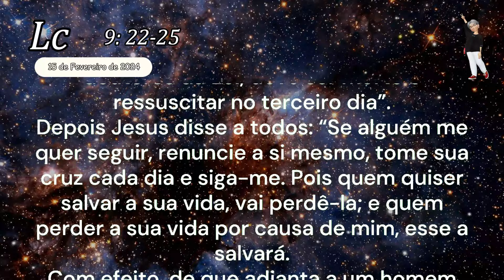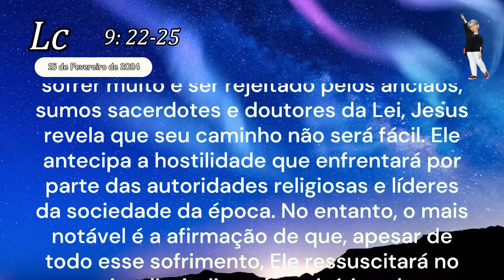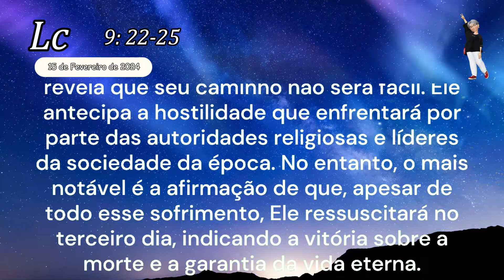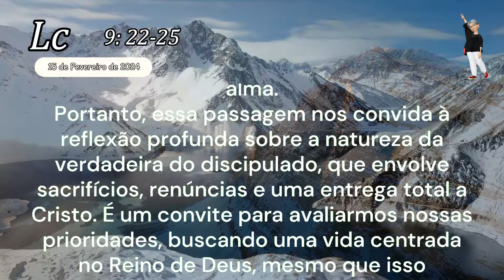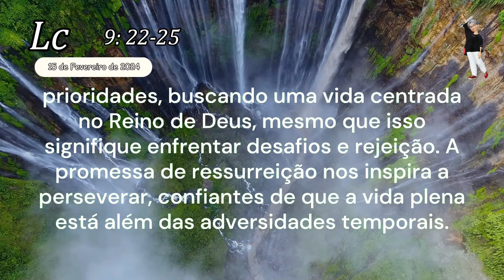Evangelho do Dia 15/02/2024 com Reflexão A Caminho da Cruz | Lc 9: 22-25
LITURGIA DIÁRIA: 6ª Semana do Tempo Comum | Quinta-feira
Quinta-feira depois das Cinzas

- EVANGELHO DO DIA – Lc 9:22-25
— Glória a vós, Senhor Jesus, primogênito dentre os mortos!
— Convertei-vos, nos diz o Senhor, está próximo o Reino de Deus! (Mt 4,17)
Naquele tempo, disse Jesus aos seus discípulos: “O Filho do Homem deve sofrer muito, ser rejeitado pelos anciãos, pelos sumos sacerdotes e doutores da Lei, deve ser morto e ressuscitar no terceiro dia”.
Depois Jesus disse a todos: “Se alguém me quer seguir, renuncie a si mesmo, tome sua cruz cada dia e siga-me. Pois quem quiser salvar a sua vida, vai perdê-la; e quem perder a sua vida por causa de mim, esse a salvará.
Com efeito, de que adianta a um homem ganhar o mundo inteiro, se se perde e se destrói a si mesmo?”

- A Caminho da Cruz.
É um anúncio profundo e impactante sobre a missão redentora de Jesus na Terra.
Ao mencionar que o Filho do Homem deve sofrer muito e ser rejeitado pelos anciãos, sumos sacerdotes e doutores da Lei, Jesus revela que seu caminho não será fácil. Ele antecipa a hostilidade que enfrentará por parte das autoridades religiosas e líderes da sociedade da época. No entanto, o mais notável é a afirmação de que, apesar de todo esse sofrimento, Ele ressuscitará no terceiro dia, indicando a vitória sobre a morte e a garantia da vida eterna.
A mensagem de Jesus vai além de sua própria experiência. Ele convida todos a segui-lo de maneira comprometida e radical. Ao dizer "Se alguém me quer seguir, renuncie a si mesmo, tome sua cruz cada dia e siga-me", Jesus está estabelecendo um padrão elevado para os discípulos. Renunciar a si mesmo implica abandonar os próprios desejos egoístas e buscar a vontade de Deus. Tomar a cruz é aceitar as dificuldades e sacrifícios que podem surgir ao seguir Cristo.
A frase "Quem quiser salvar a sua vida, vai perdê-la; e quem perder a sua vida por causa de mim, esse a salvará" destaca a paradoxal lógica do Reino de Deus. A verdadeira vida é encontrada através da entrega e do serviço, em contraste com a busca egoísta de preservar a própria existência. A ideia é que, ao perdermos nossas vidas em serviço a Cristo, encontramos uma vida abundante e significativa.
A analogia "De que adianta a um homem ganhar o mundo inteiro, se se perde e se destrói a si mesmo?" ressalta a futilidade de buscar a riqueza material e o sucesso mundano, enquanto negligencia a saúde espiritual e moral. Jesus chama a atenção para a verdadeira prioridade da vida, destacando que a busca desenfreada pelo mundo pode levar à perda da essência e da alma.
Portanto, essa passagem nos convida à reflexão profunda sobre a natureza da verdadeira do discipulado, que envolve sacrifícios, renúncias e uma entrega total a Cristo. É um convite para avaliarmos nossas prioridades, buscando uma vida centrada no Reino de Deus, mesmo que isso signifique enfrentar desafios e rejeição. A promessa de ressurreição nos inspira a perseverar, confiantes de que a vida plena está além das adversidades temporais.
Tia Alessandra

- Sobre o Canal:
Aqui no nosso canal você vai encontrar conteúdos católicos como:
Muito Obrigada.